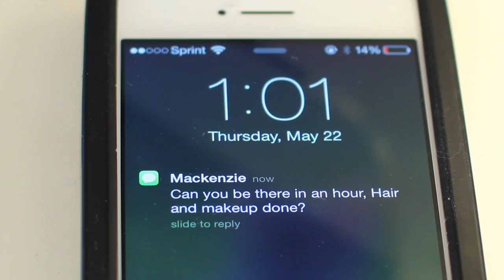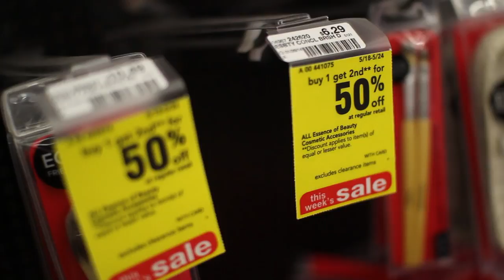$20 Makeup Challenge | Summer Edition!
It was really fun to make this with all drugstore products, I especially liked the Rimmel foundation. To get the best prices, I'd say go to Walmart or Target (not CVS it's usually overpriced). I love these video because they're basically a haul, but also a tutorial! And I tried to make this one into a story! If you're reading this comment "I'm glad Monica found Leo in the end!"